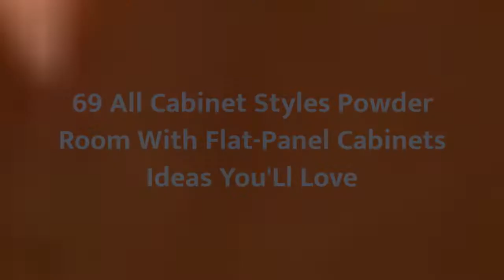75 All Cabinet Styles Powder Room With Flat-panel Cabinets Design Ideas You'll Love 💎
0:00:00 - Intro
0:00:12 - All Cabinet Styles Powder Room With Flat-panel Cabinets Design Ideas You'll Love: Inspirations 1 to 25
0:03:03 - All Cabinet Styles Powder Room With Flat-panel Cabinets Design Ideas You'll Love: Inspirations 26 to 50
0:06:07 - All Cabinet Styles Powder Room With Flat-panel Cabinets Design Ideas You'll Love: Inspirations 51 to 75

👋  Well hey!

Thanks!❤️